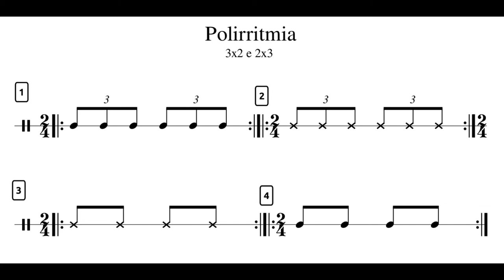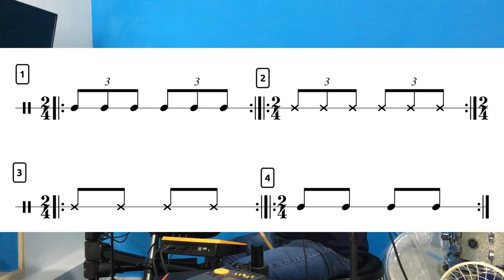Polirritmia. 3 contra 2 ou 2 contra 3.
No vídeo de hoje, falo sobre polirritmia.
Aplicando 3 contra 2 ou 2 contra 3.